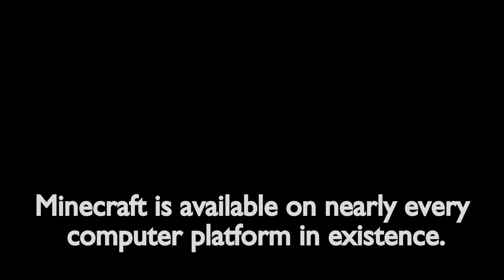Lets Play Minecraft Episode - 1327 Villager Repopulation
In today’s Minecraft Lets Play single player survival series, I move my villagers into the residential area so they can get started repopulating the city

Original footage recorded May 2024

Minecraft Java Version: 1.19

See how it all started:
Lets Play Minecraft  -- Season 1